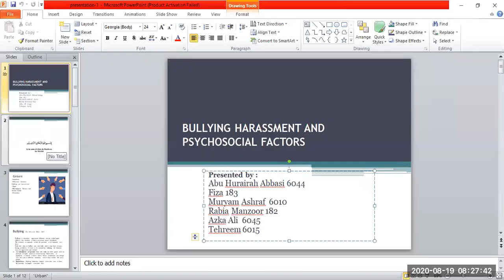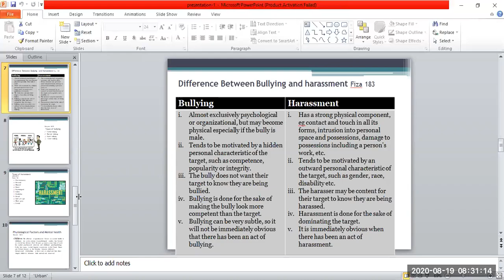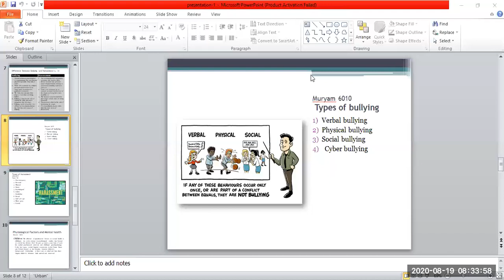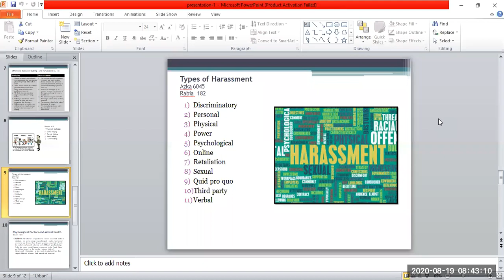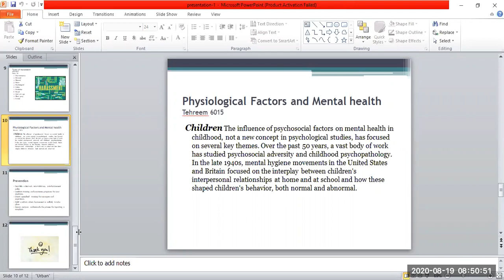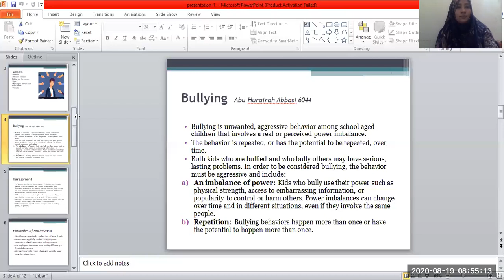Bullying and harassment 19-08-2020